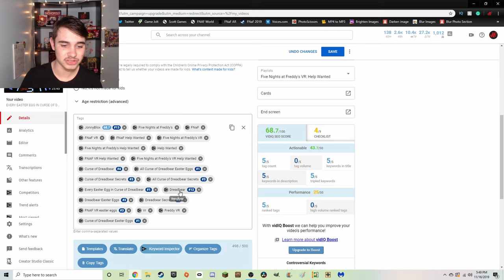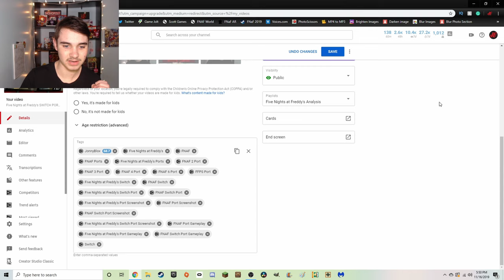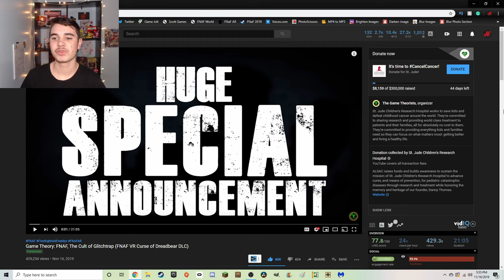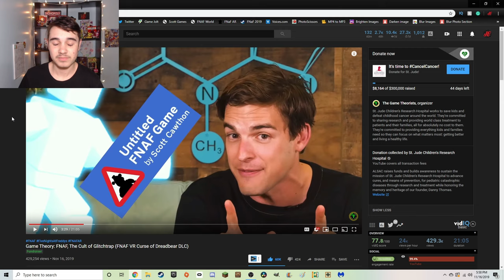1,000 Subscribers (oh yeah, and game theory)